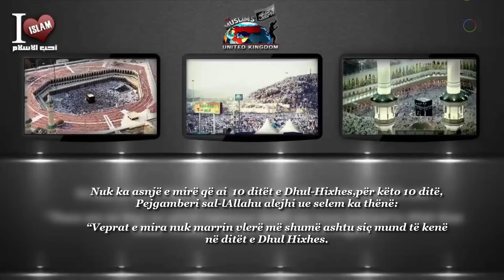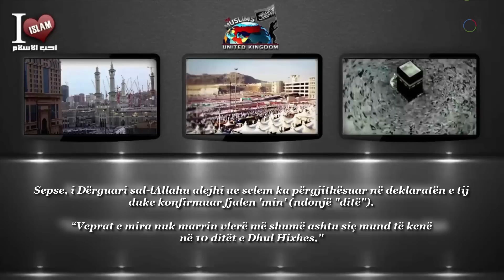Vlera e 10 ditëve të Dhul Hixhes ᴴᴰ┇nga Shejh Ibn Uthejmin (Allahu e mëshiroftë) ┇